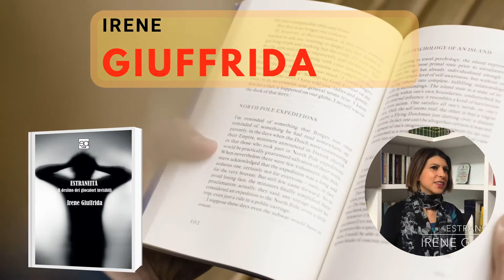Irene Giuffrida - Estraneità - Jacopo Lupi Editore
Estraneità. Il destino dei giocatori invisibili

Irene Giuffrida

Un demone si agita nelle pagine di "Estraneità". È l'inquietudine antica dell'uomo che deve fare i conti con se stesso, con la ligrana esile, ma complessa, della propria natura, del suo vero Io. Prima di essere un giallo, infatti, il romanzo di Irene Giuffrida si può de nire una lunga e so sticata indagine alla ricerca di sentimenti primordiali, di istinti, di desideri non contraffatti, puri, autentici.

PUOI SCOPRIRE IL MIO CORSO di Scrittura Creativa
Scarica in Formato PDF in Meno di 10 Secondi, GRATIS!

LEGGI ANCHE

IL CORSO CHE HA TRASFORMATO CENTINAIA DI ASPIRANTI SCRITTORI IN AUTORI BESTSELLER

LEGGI ANCHE

IL CORSO CHE TI FA PROMUOVERE E VENDERE IL LIBRO AL MEGLIO

ACQUISTI ONLINE?
SCARICA YOUSHO, L’APP DEFINITIVA PER CHI ACQUISTA ONLINE E CHI VUOLE GUADAGNARE

YOUSHO è un utile strumento per orientarti nel caotico momento degli acquisti online:aggregatore, comparatore e unico motore di ricerca dei maggiori siti E-Commerce.
CODICE AMICO DA USARE: PLBX

CONOSCI CRIPTOMONETE E BLOKCHAIN?

VUOI IMPARARE A CONOSCERLI E TOCCARE CON MANO IL FUTURO? CONTATTACI

Il futuro corre sempre più veloce. Noi non vogliamo farcelo scappare e desideriamo cogliere il frutto della potenza dell'innovazione.
SWAG è il futuro, basta allungare una mano  e prenderselo. Diventa anche tu uno di noi:

Vuoi info?

Segui il gruppo di consigli di segreti scrittura creativa SCRIVO CREATIVO